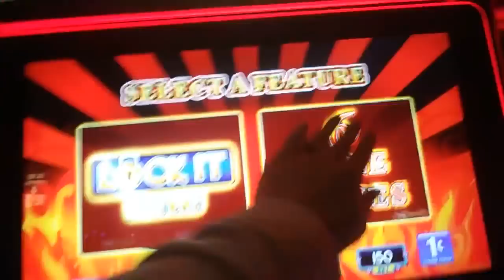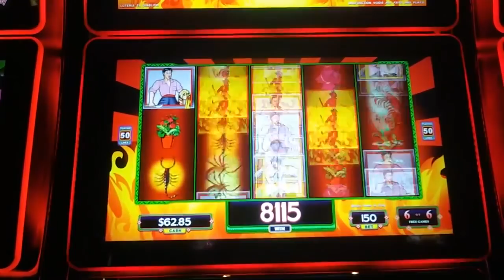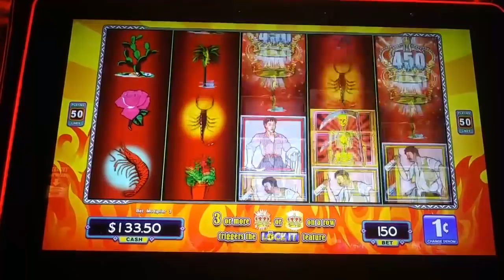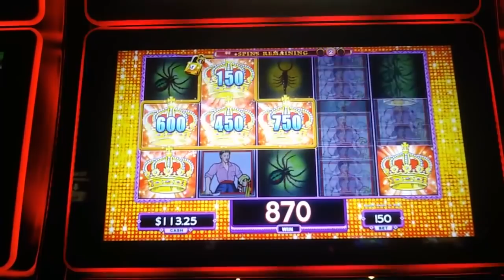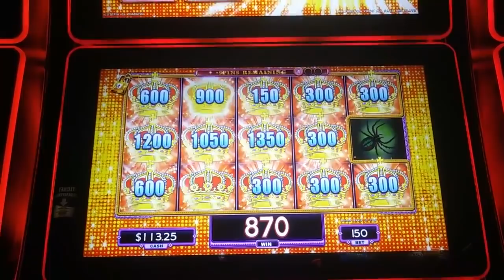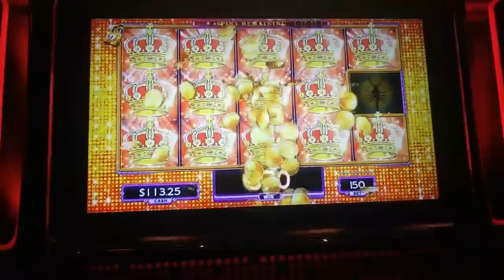🔒 LOCK IT LINK 🔒 LOTERIA BONUS ROUNDS with Holly Does Slots Slot Ladies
I really love the Loteria Slot Machines! I’ve been very lucky on them so far! I hit a great bonus! Enjoy!!!

can be Mailed to:
1490 W. 121st Ave Suite 201